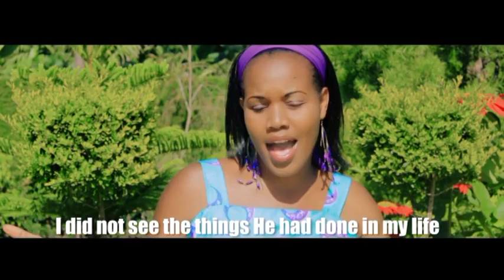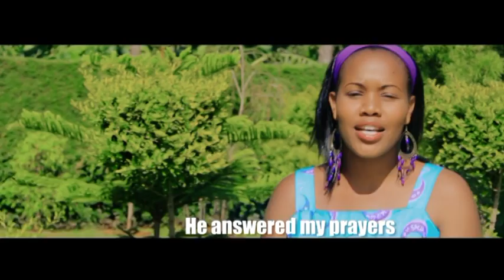Kong'ete Ra by Maggy Seurey (Official Music Video)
Begining today, i am a new being.